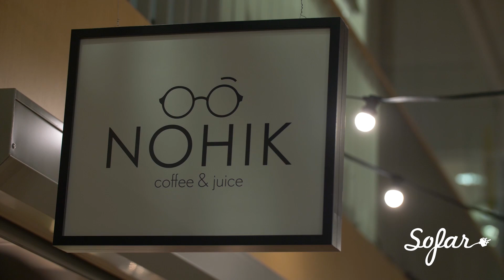Duo Ruut - Väljad Karja Käia | Sofar Tallinn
Duo Ruut performing "Väljad Karja Käia" at Sofar Tallinn on 11 December 2018

Filmed by: Raido Pedak, Martin Hirveoja, Artem Panchenko
Edited by: Janeli Adermann
Audio by: Rain Orgus